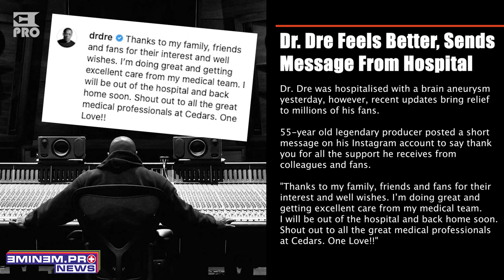Dr. Dre Feels Better, Sends Message From Hospital